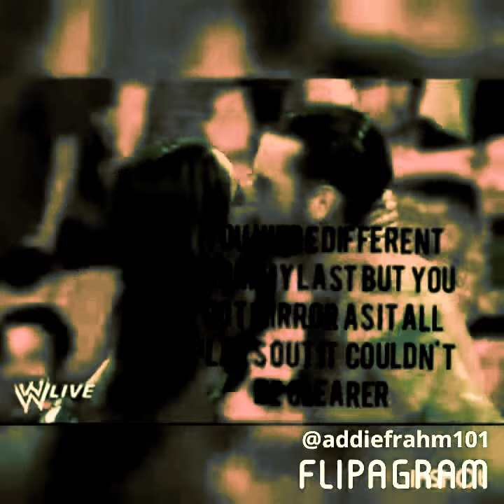Aj Lee tribute| black widow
Here's a aj Lee tribute enjoy:) I'm sorry for the mistakes.

Coloring: mine